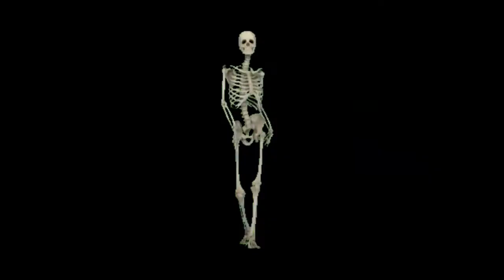The Peculiar Life and death of Kaspar Hauser / Peculiar Occurrences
Kaspar Houser a boy who's life was just as mysirius as his death. Scam artist or Royalty? You decide!

With your support I can keep this channel up and running !